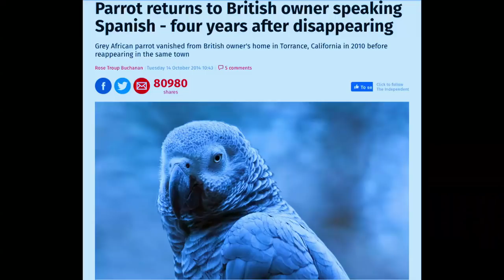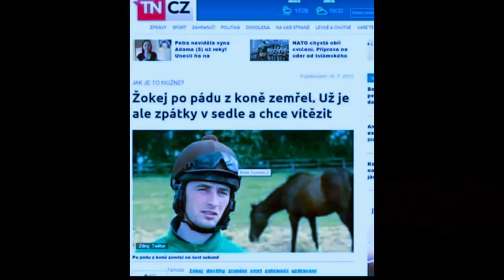Stalo se - Show Jana Krause 26. 9. 2018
Hosté: Kapela Lunetic, herečka Tereza Dočkalová a lektorka tělesného kontaktu Mirka Papajiková.